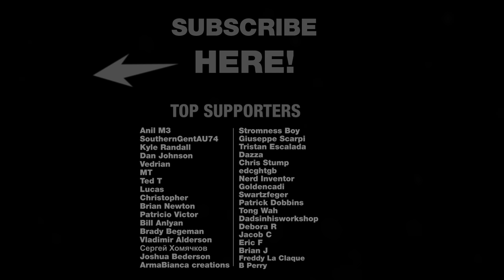Forged BBQ Tool Set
ad I partnered with @yellowstone & Paramount to create a BBQ tool set. Yellowstone: Season 4 arrives on Blu-ray & DVD 3/8!

All utensil are forged from mild steel except the knife, which is heat treated coil spring steel.
For this project I tried to grind as little as possible and instead forge the tools to shape. This was done both as exercise in "fine" forging and for the look of the finished set.

0:00 Knife
3:00 Fork
5:50 Tongs
7:08 Branding iron